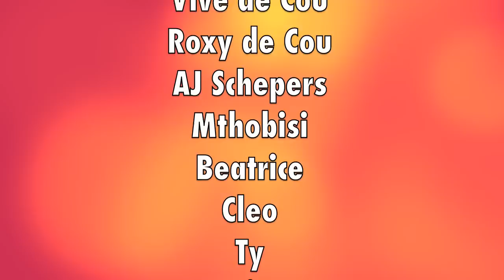Episode 1: Peter Jay Brown, Filmmaker & Eco-Terrorist - Part 1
Esther sits down by the fire with Filmmaker and Eco-Terrorist Peter Jay Brown, director of Confessions Of An Eco-Terrorist in the launch of her celebrity interview series, "Fireside Chat with Esther".

For more on Peter Jay Brown and Confessions Of An Eco-Terrorist,